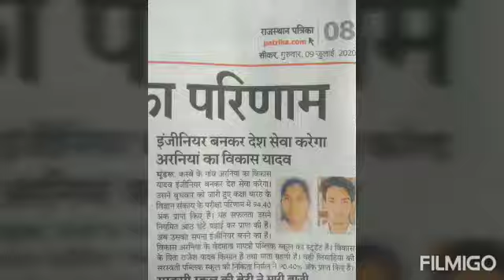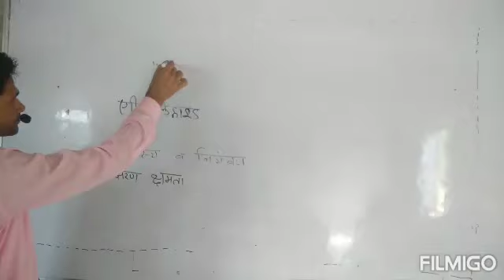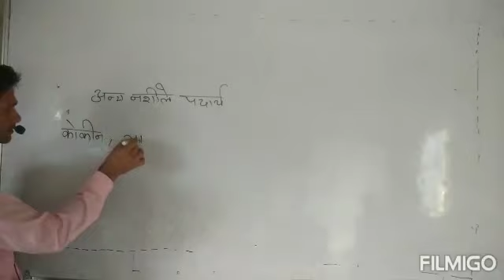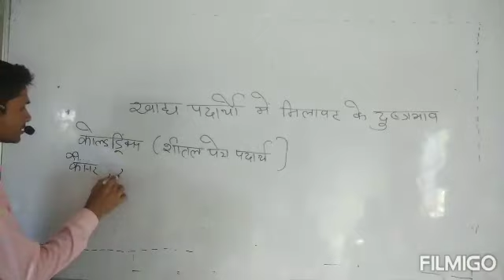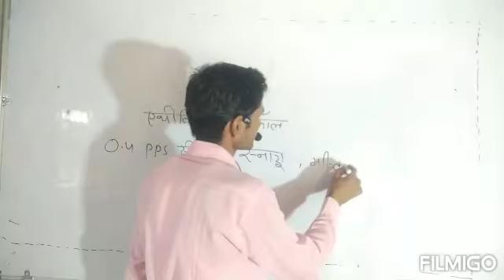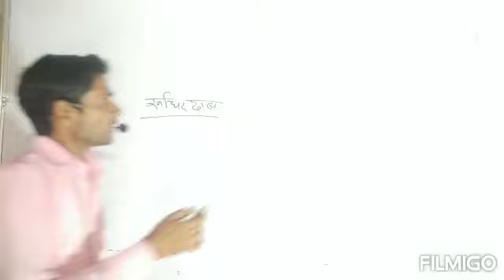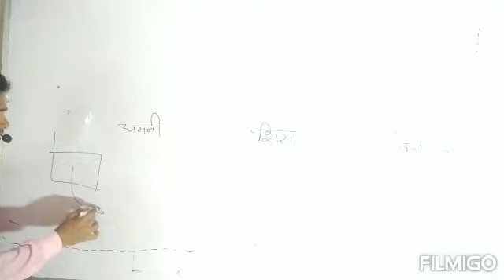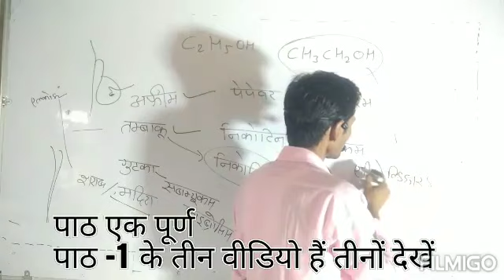कक्षा-10 विज्ञान पाठ-1 part-3 भोजन एवं मानव स्वास्थ्य by सीताराम जी सर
भोजन एवं मानव स्वास्थ्य पाठ-3 पूर्ण